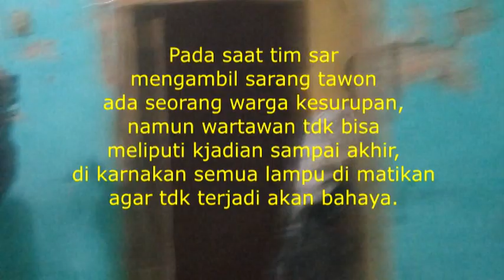Misteri sarang tawon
Sampai memanggil tim sar untuk mengatasi karna bahayanya,warga ada juga yang kesurupan pada saat tim sar mau ngambil sarang tawon itu.